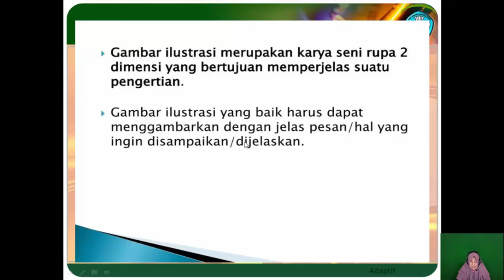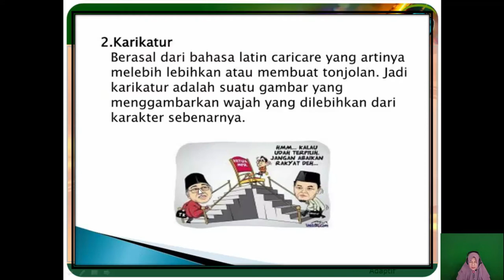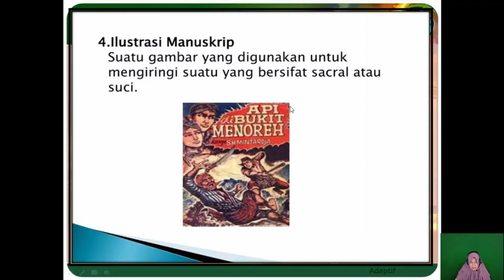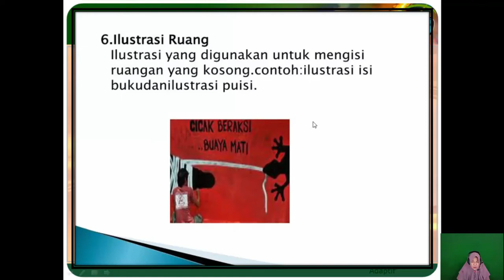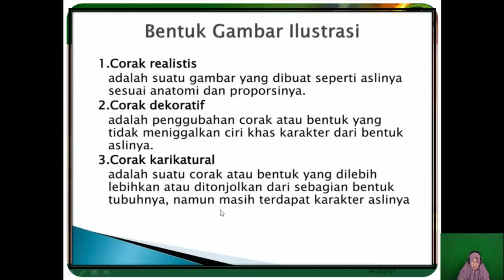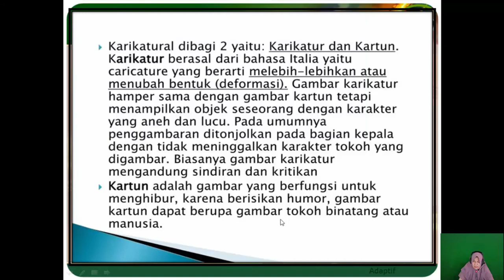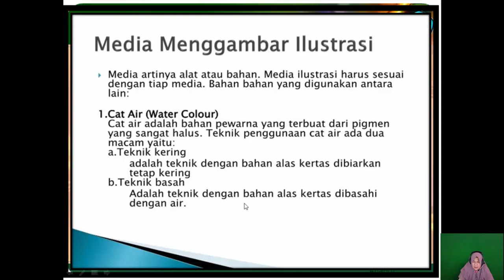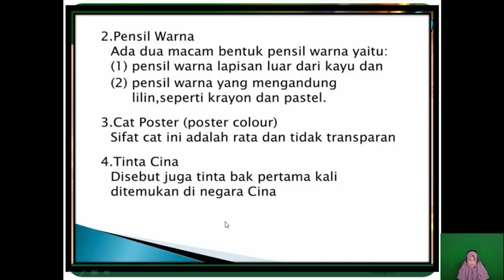Pembelajaran Seni Budaya Kelas VIII || SMP Negeri 1 Bukitkemuning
Guru : Susiyanti, S.Pd.